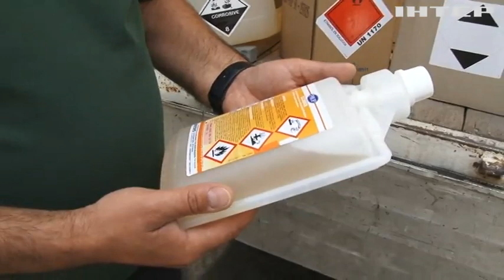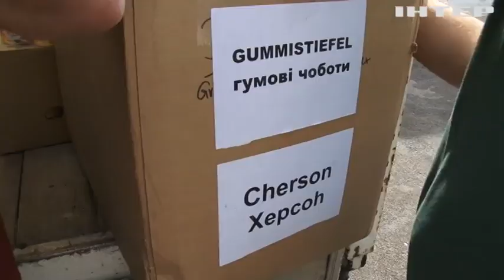Херсонщина продовжує отримувати допомогу з різних регіонів України: як допомогло Закарпаття